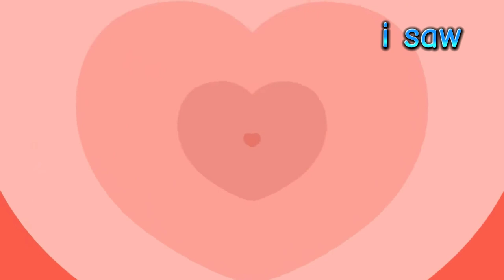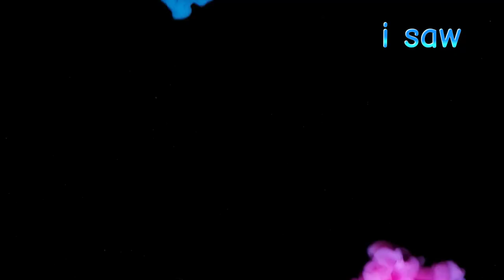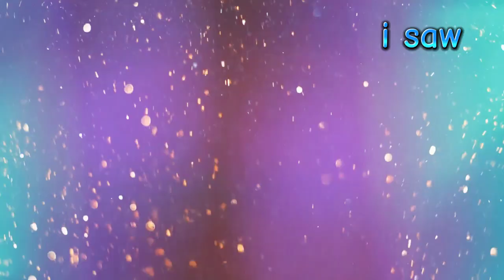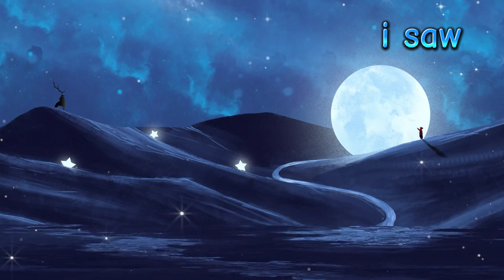i saw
The event that is the basis for writing this song is to see. This is the painting that won a competition held on YouTube. It was the one that won the most views after uploading a picture to YouTube. In the accident investigation, she was the girl who got the most points in the relevant category. Another person is close to a wall, waiting for something.